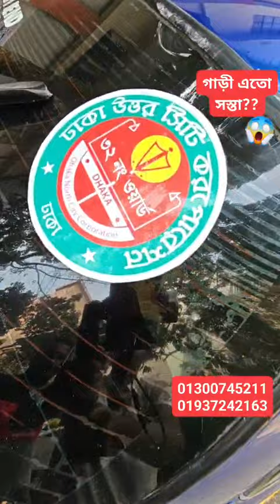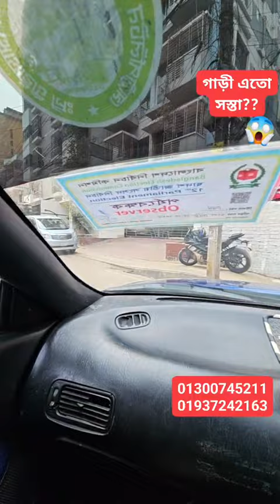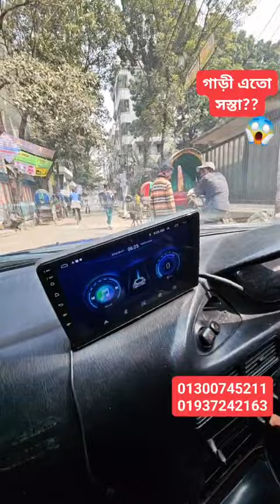বাইকের দামে কাগজ আপডেট গাড়ি, ইমারজেন্সি সেল হবে, মোহাম্মদপুর কিশলয় স্কুল সংলগ্ন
বাইকের দামে কাগজ আপডেট গাড়ি, ইমারজেন্সি সেল হবে, মোহাম্মদপুর কিশলয় স্কুল সংলগ্ন 👉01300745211🔥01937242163